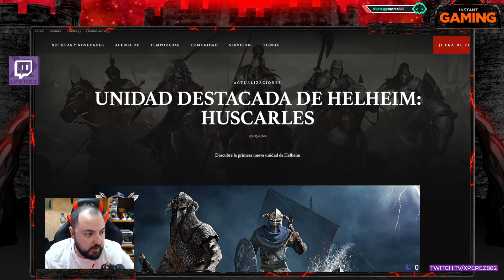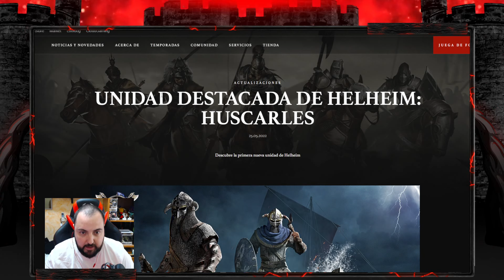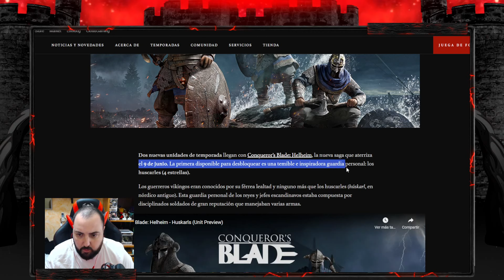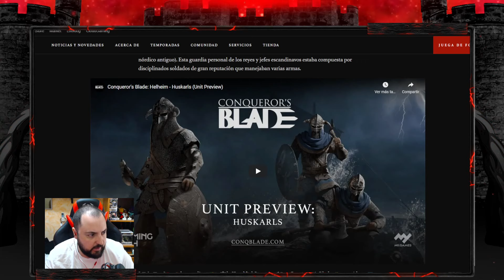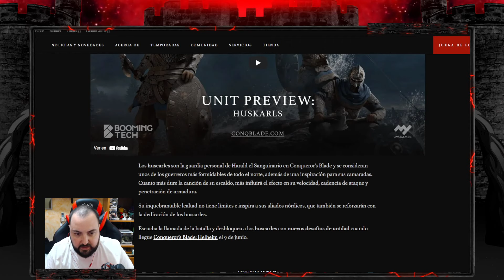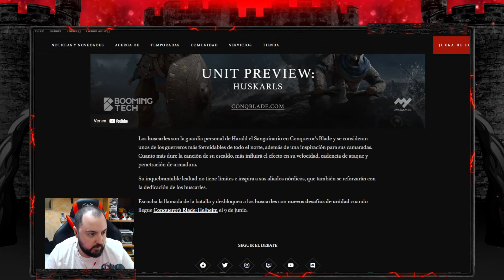NOTICIAS# NUEVA UNIDAD EDAD HEROICA "HUSCARLES" [SEASON 12] | CONQUEROR'S BLADE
APOYO ECONOMICO:
MI PC:
- CPU: Intel Core i7-9700K 3.6Ghz
- GPU:MSI GeForce RTX 2070 Super Gaming X Trio 8 GB GDDR6